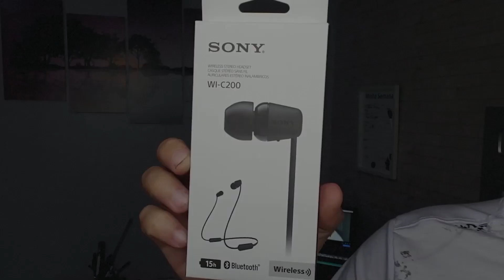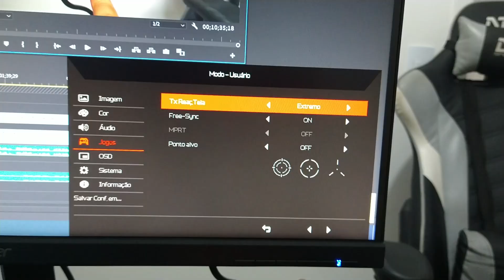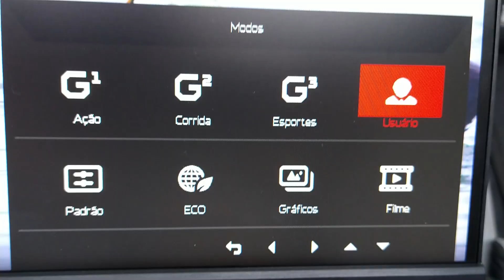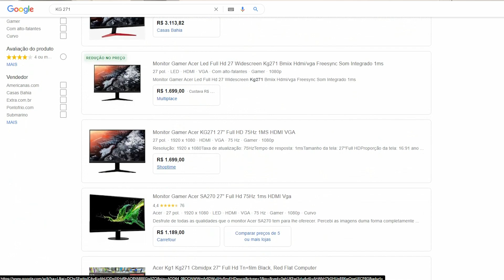MONITOR GAMER ACER KG271 - Tela 27 polegadas, 165 Hz/0.7 ms / Free Sync e Custo Beneficio Incrível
Neste vídeo apresento pra vocês o monitor gamer da ACER o KG 271
Este monitor que tem um custo beneficio muito interessante por tudo que ele entrega
- Taxa de atualização de 165 Hz
- Monitor gigante de 27"
- Fre Sync AMD
- 0.7 m/seg de atraso
- FULL HD
- Bordas finas

📌 Amazon Br

⭐️Ajude o canal comprando nos links abaixo ⭐️

30 dias Grátis!

📌 PARTICIPE DO NOSSOS GRUPOS DE OFERTAS (BETA)
 OUTRAS INDICAÇÕES:
Vídeo Temporizado:
0:01 - Inscreva-se